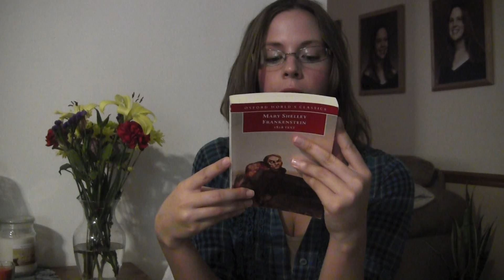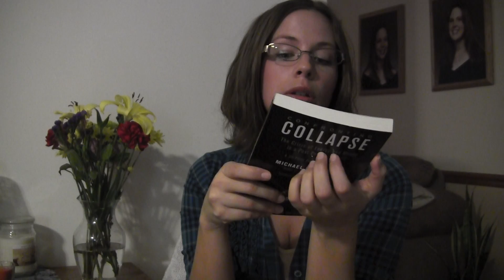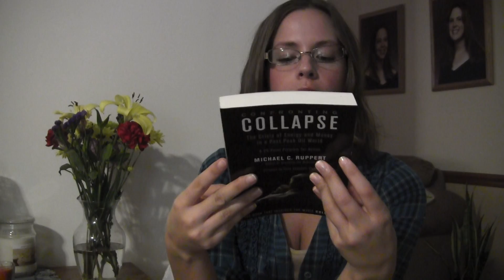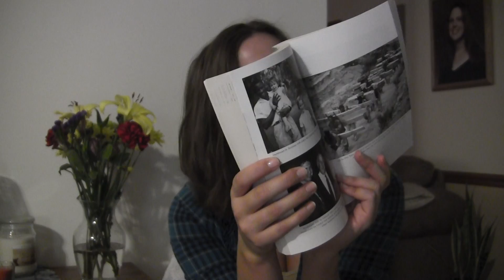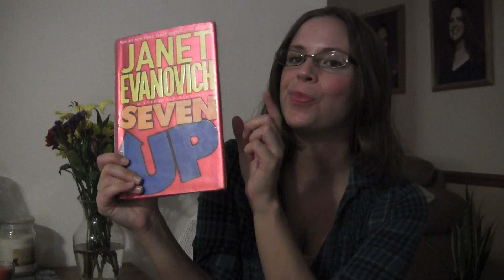ASMR Librarian Roleplay 2 (typing, writing and tapping)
I wanted to do another librarian video since some of you guys really like my first one and I got a few requests to redo it. I feel more comfortable on camera now so I tried to talk a bit softer and more slowly, as requested. Hope you all enjoy. :)